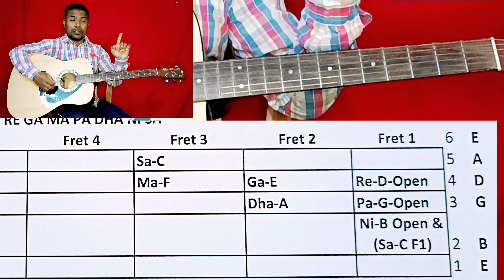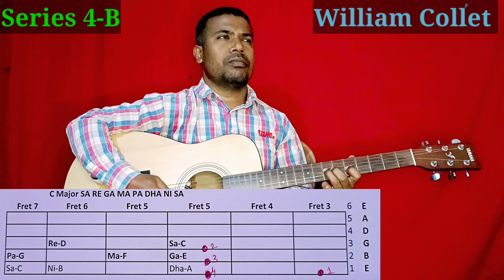Guitar Series 4-B🎸🔥 || C Major|| Fret, String, Sargam, 12 Notes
Dear Friends, this video contains the C Major guitar chord series 4-B

Guitar Series 4-A || C Major|| Fret, String, Sargam, 12 Notes,

What is C major in guitar?

Notes of C Major

C major scale is a 7-note diatonic scale. It contains the following notes: C – D – E – F – G – A – B. It is the only major scale that contains all natural notes with no sharps or flats, which makes it easy to remembe.

Previous guitar series link